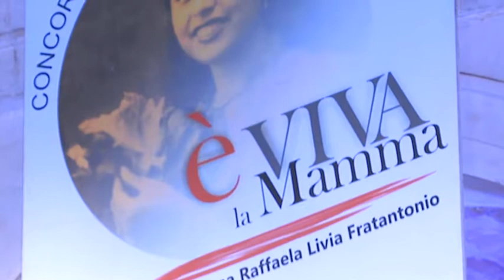E' vivva La Mamma, stasera la premiazione